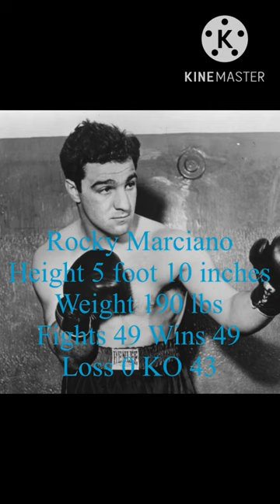Tony galento vs Rocky Marciano